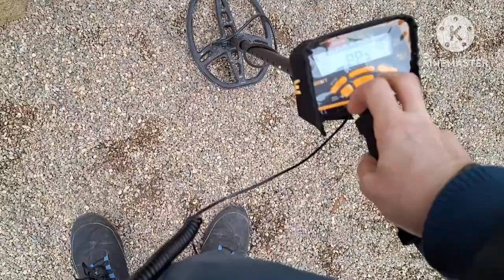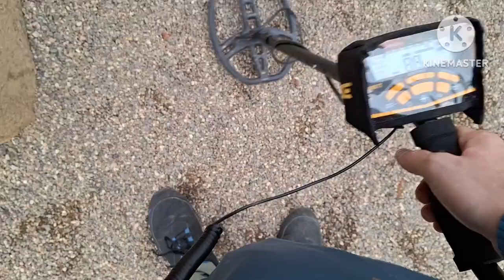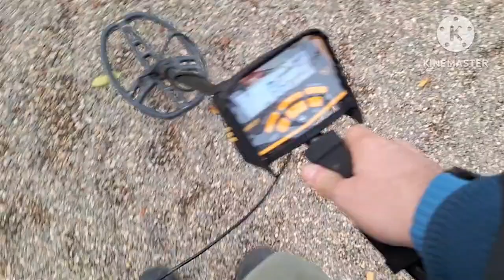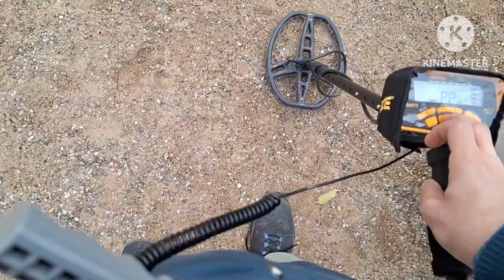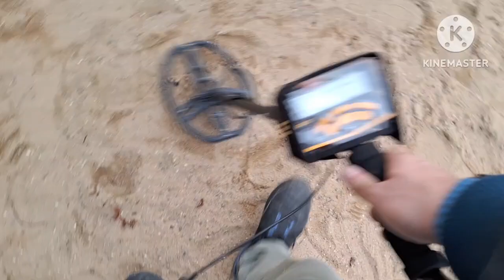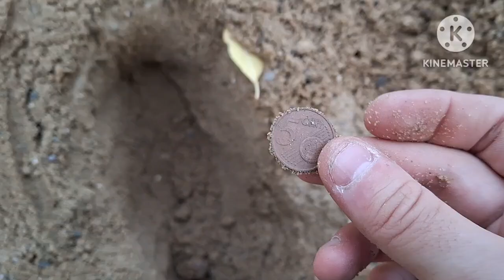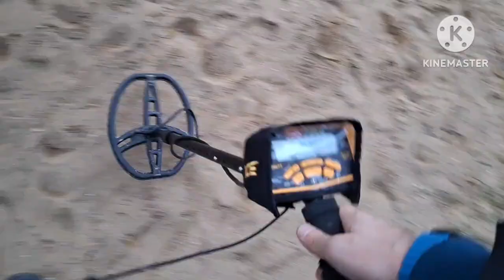SONDELN AUF DEM SPIELPLATZ Teil 29